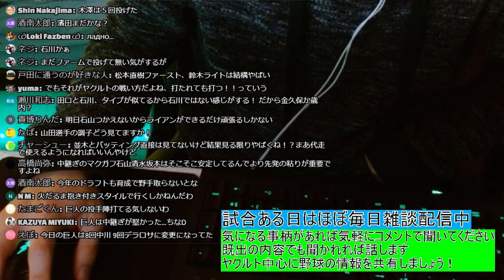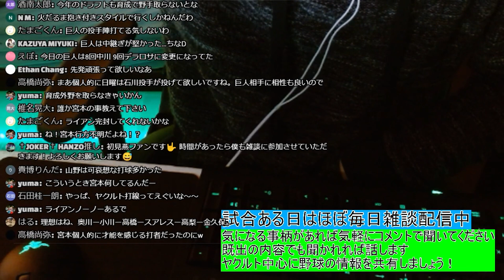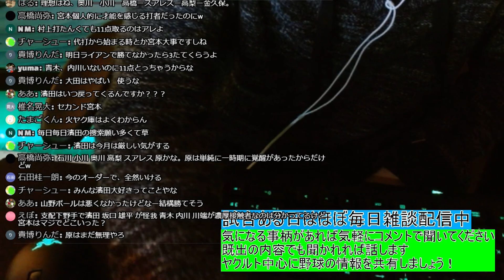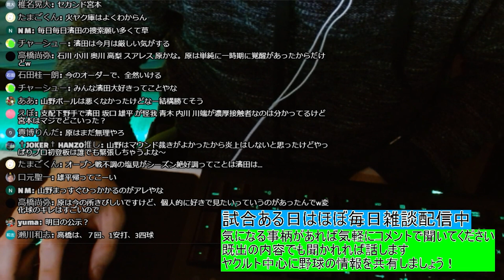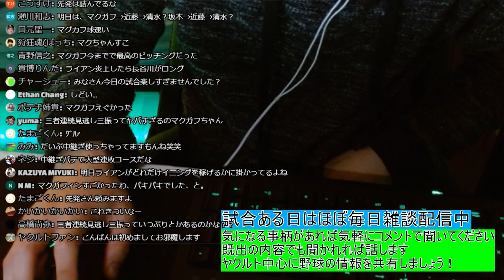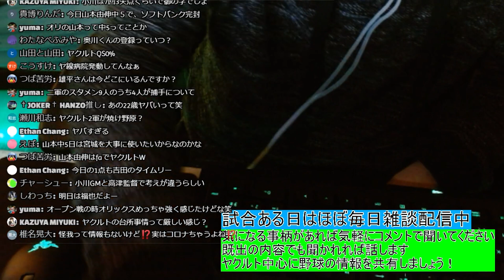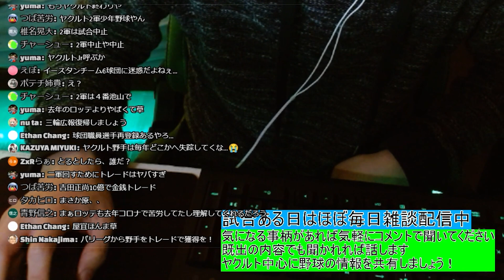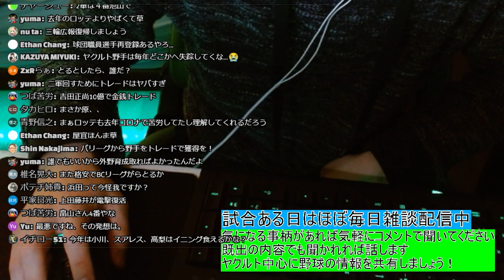【ヤクルト】塩見・山田哲人の打順/８回に清水を投げさせなかった理由について考察 4/1対横浜DeNAベイスターズ振り返り【切り抜き】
1:50 山野太一投手
3:20 吉田大喜 投手
4:32 ８回に清水昇投手をいかせなかった理由
6:18 今週の先発ローテ結果をおさらい
8:09 二軍戦がヤバイ話